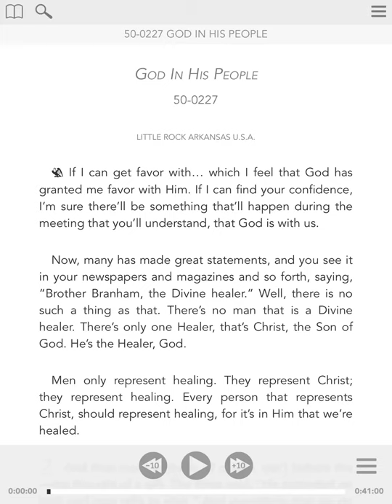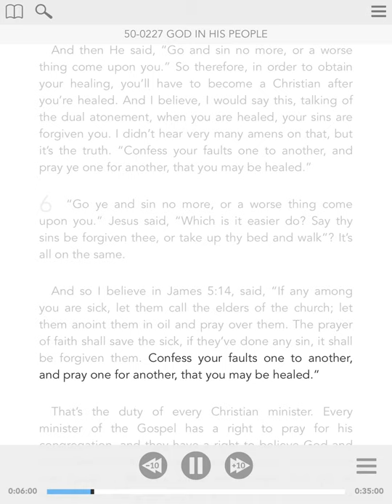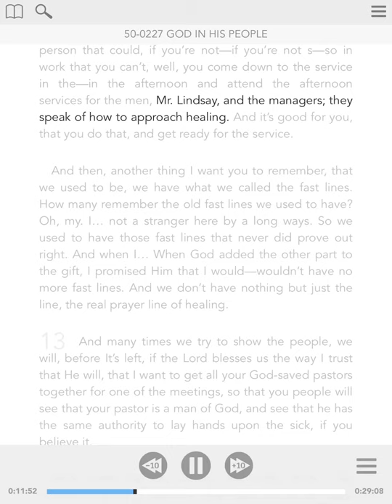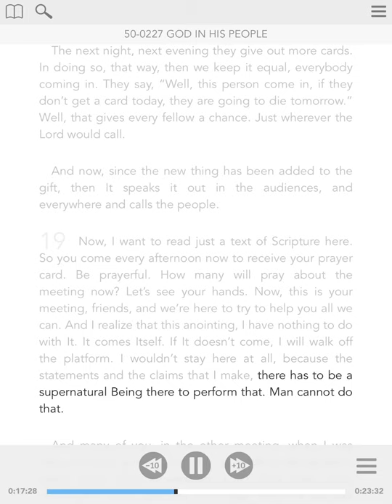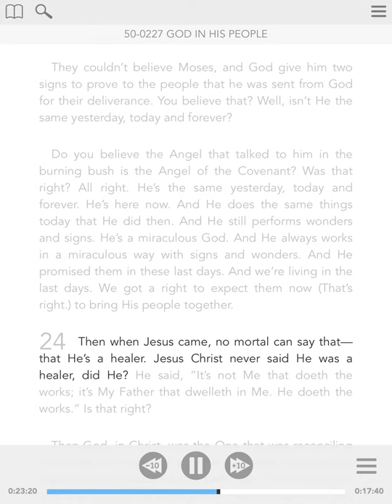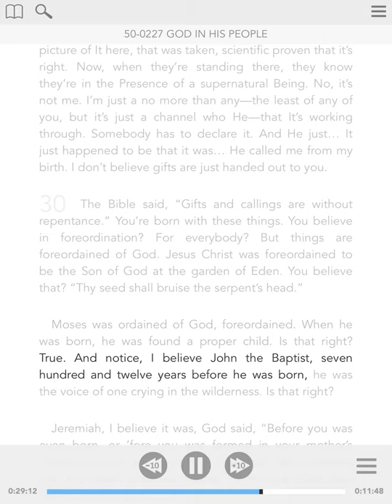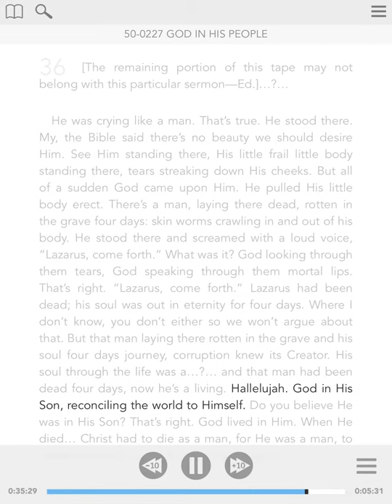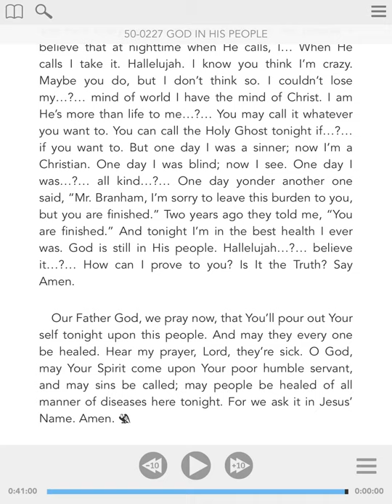50-0227 - ENG - God In His People - William Branham - Visual Read Along